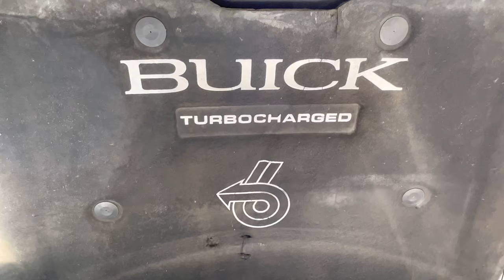Street Machine Nationals - Is This Too Many Muscle Cars For One Event?!?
⚠️ WARNING: watching this video may cause you to run out to your garage get in your own sweet ride and go do some smoky burnouts leading you to breaking some laws and possible jail time.

The street machine nationals is a three day event located at the Minnesota state fair grounds in Saint Paul, Minnesota. ￼ This video was filmed on Friday and unfortunately was cut short due to bad weather rolling in later in the day. ￼ If you get the chance next year to go to this event, you will not be disappointed. ￼